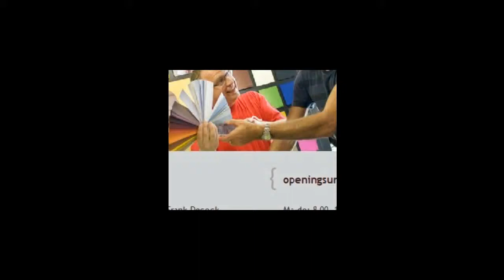VWF Breendonk 10/5/2015 CAT D